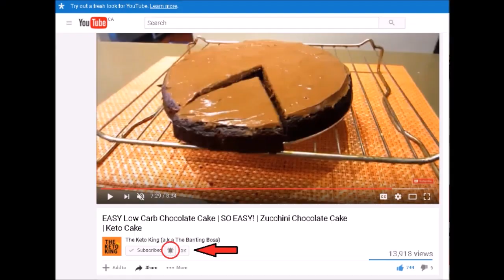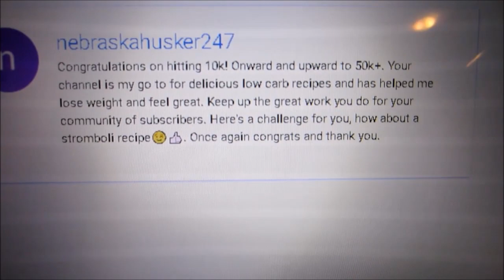Contest / Giveaway Winner Announcement! | 10 000 subscriber giveaway | Amazon Giftcard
While this may not be the largest channel on Youtube, but it is a very niche market yet we are growing rapidly! Yes, everyone is loving the low carb recipes, keto recipes, lchf recipes, banting recipes that The Keto King is churning out! Who knew there were so many people needing low carb recipe and low carb meal ideas. I know that is the reason I started the channel initially. Just too many keto recipes I tried to make which wasted hours of time, all my expensive ingredients and ended up being a proper dud! I only include ketogenic recipes or low carb recipes that actually WORK! My philosophy is producing videos with low carb recipes that don't take too long to make, that you don't need a degree in cooking to make and that work and taste great. I, like everyone of you out there, am eating low carb, simply trying to find the best keto recipes out there. My channel shows you how to make these wonderful low carb recipes (like low carb bread, keto bread, low carb deserts and a whole lot more) and organizes them in convenient playlists. Pretty handy if you ask me for anyone living a low carb lifetyle, keto lifestyle, banting lifestyle or lchf lifestyle.

This 10 000 subscriber giveaway video is my way of saying THANK YOU to each and every person who watches my videos. The more we grow as a channel, the better I can make the content that is produced on The Keto King youtube channel. So here is my thank you, an amazon gift card for a lucky winner. This is the first giveaway I have done, and hopefully, the first of many giveaways. I chose an amazon.com gift card or e-gift card as most people from many different countries can enter this contest, competition / giveaway.

This is a video showing the winner of the giveaway / contest / competition.

I have a lot of exciting things which are developing for this channel, so be sure to be subscribed and click on the bell icon to be notified of new videos I upload. I have another giveaway of a fantastic resource which could be happening really soon!

Thank you again for being a part of the The Keto King (a.k.a The Banting Boss) community and living the keto or low carb lifestyle. I love being a part of your keto, low carb, banting or lchf journey. Keep tuned to my channel for more low carb recipes, keto recipes, lchf recipes and banting recipes. And as always, Keep it Keto!